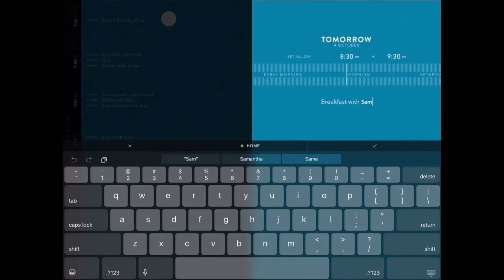Timepage – Calendar for iPad - PRODUCTIVITY APPLICATION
#1 Productivity App in 25+ countries. Selected by Apple as a Best of 2015 app.

“It’s the first calendar app that’s really won me over.” – The Next Web

Get Timepage – the most intuitive and delightful calendar app you’ll ever use. If you've tried other calendar apps but always felt they could be easier and more elegant, try Timepage today.

“Fun to use and provides essential consolidated information in a way that makes you want to use your calendar.”
– ZDNet

“Moleskine Timepage keeps bringing us these terrific updates and enhancements, making the app better all the time. The exquisite interface and smooth animations already make the app not only beautiful but impressive.”
– AppAdvice

“The new calendar app Timepage will make you forget the rest.”
– Gizmodo

–––WHAT’S TIMEPAGE?–––

Timepage is a revolutionary smart calendar that is effortless to use. It makes every day more productive by combining your events, maps, contacts and weather into one easy app. Get it for yourself now and see why the most productive people use Timepage to manage their schedule. It works with your existing calendar so you don’t need to setup anything new.

–––WHAT PEOPLE LOVE ABOUT TIMEPAGE–––

Beautiful Design:
• Uncluttered, stunning design that let’s you see a whole week at a glance and scroll into the future to see what’s next.
• Fully adjustable week calendar to show between five and ten days.
• An intuitive month heatmap that instantly shows when you are busy and free
• Personalise your calendar with authentic Moleskine themes colors
• Apple Watch app with weather, useful travel time complications and glance.

Plan Your Day:
• See beautifully animated temperature and rainfall forecasts for the day so you know what to wear and how to get around.
• You’ll never be late again! Timepage automatically gives you travel time estimates to walk, cycle, drive or catch public transport to your events. Get a ride with Uber directly from the event listing.
• Timepage will give you helpful hints like “2 hours free after this event then Gym at 6pm”.
• iOS today widgets for weather and events so essential info is always a swipe away.

It Just Works:
• The fastest and easiest event creation of any calendar app, just type something like “Coffee with George at Monks” and let Timepage take care of the details.
• Works with any calendar already on your iPhone like iCloud, Google Calendar, Outlook, Exchange, Facebook, Yahoo and CalDAV.
• Fast background sync so your events are always up to date when you edit events on the web, your computer or iPad.
• Search for events using Spotlight on your iPhone.
• Advanced calendar features you need like repeating events, reminders, calendar colours, app icon badge customisation, 24 hour time and more.

Download Timepage and make today more productive. You’ll get the same delightful feeling as when you open a new Moleskine notebook.